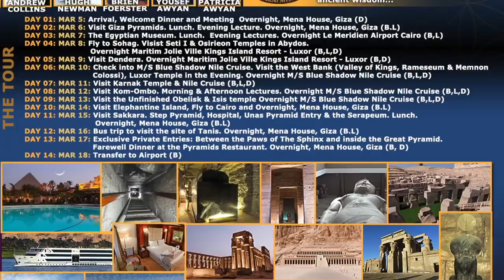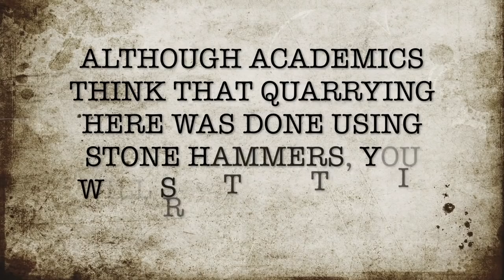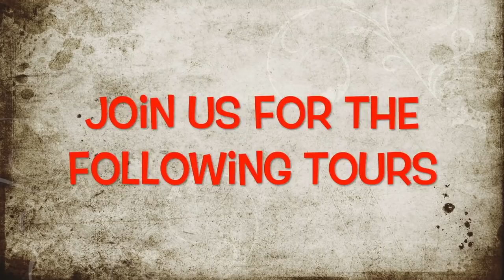Lost Ancient High Technology Of Egypt 2017 Update: Tanis And Aswan